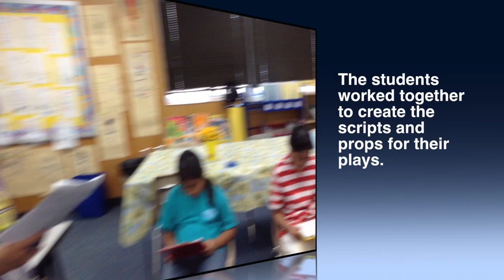ShannonCaesar'sPerformanceGrant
Holmsley Elementary School's Shannon Caesar makes reading come to life with her forth and fifth grade classes! Thanks to materials donated by the LilySarahGraceFund her students were able film and edit their performances with their NEW iPads! As well as create props, posters and costumes for their plays!